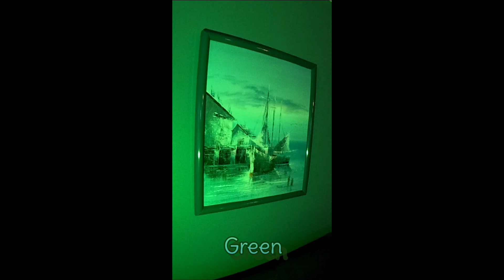Christmas #2023 money America christmas wow